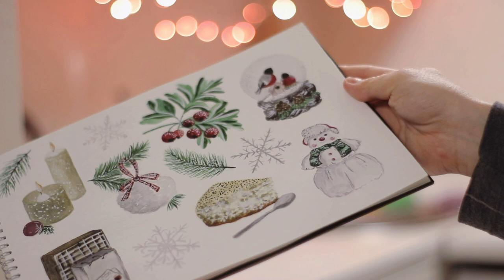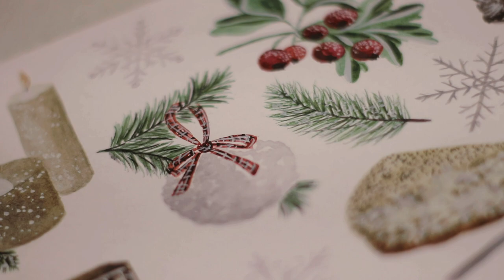ВЛОГМАС МИНИМАЛИСТКИ ❄ новогодняя акварель, ёлка во дворе и кудри без плойки // pure julia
20 и 21 декабря. Глажу, рисую, готовлю, иду за мандаринами (опять) и показываю ёлку по дворе, рассказываю о рисунках и меню на новый год, снова много Чака, и ещё делаю кудряшки без плойки и показываю результат.

Влогмасы (vlogmas) - это предновогодние влоги, в которых присутствует праздничная атмосфера, уютность, и они снимаются до 31 декабря. Уже второй год я снимаю влогмасы минималистки.

Мой Новый год всегда экономный и минималистичный, я просто и без покупок украшаю квартиру, создаю себе настроение ностальгией и общением с близкими людьми. Этим я и хочу поделиться: рождественское время - это не распродажи и суета. Это гармония и радость.